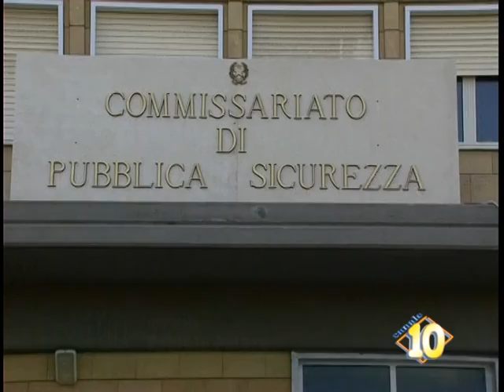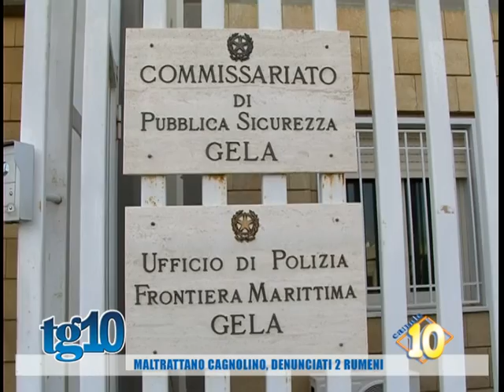Maltrattano cagnolino, denunciati 2 rumeni